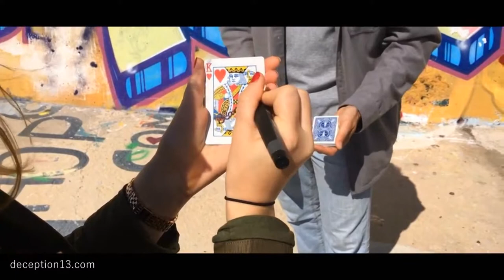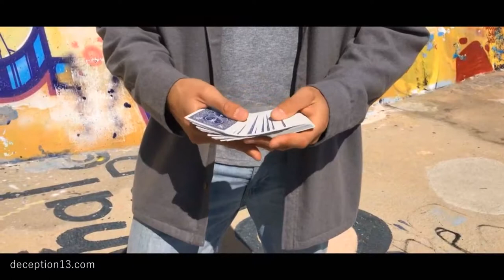Cap Your Card by Olivier Pont - Trailer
Available Now at Deception13.com -see more below

DESCRIPTION

Cap your Card! A brand new creation by Olivier Pont!

Everyone has done this. Opened a bottle of Coca Cola, taking off the cap, throwing it out without even thinking twice about it.

But, what if I told you that this little metal cap could make you become an amazing, mind blowing, and awesome magician? Would you believe that this little piece of metal could do this for you? The answer is YES!!!

It is possible with Cap Your Card!

Imagine yourself finding a signed card chosen by a spectator, mixed inside a deck, using a simple little Coca Cola cap. With this trick, you will impress your audience and they will have great memories!

Hand a Coca Cola cap to a person in your audience. Ask the spectator to save it.

Present a fanned deck of cards and request the player to pick and sign a card, and to replace the card inside the deck. Then, ask the spectator to place the Coca Cola cap on top of the deck of cards.

Here comes the magic!!!

While passing your hand over the cap, you will be able to print the cap on the top card and let this printing travel from one card to another, to finally see it disappear!!!

The spectator will be mesmerized by the way the printed cap travels through the deck until the magician (you!) will actually make the printing disappear completely!

But wait... Where did the printed cap go? Fan the cards towards the spectator and they will see the printed cap on one card! You reverse it, and it is the spectator's signed card!!!

But wait! There is more! You are now going to absolutely blow their mind by getting the real cap out from the card and give it back to the spectator to check it out!

You can repeat this trick over and over, as many times as you wish.

And here you have it, a simple Coca Cola cap that will provide hours of entertainment among your friends and family.

- Very visual trick from any angle
- Perfect for Street Magic (very small and easy to carry around)
- Requires very little dexterity, the techniques are very simple to learn and can be mastered quickly by anyone
- Gimmick (Blue version only) + 2 Caps included
- Requires a basic deck of cards (not included)

VISIT OUR MAGIC SHOP WITH OVER 12,000 TRICKS

JOIN OUR NEWSLETTER FOR THE LATEST MAGIC
Stay in the loop with the newest releases by signing up to our email newsletter:

ABOUT DECEPTION13

Visit Deception13.com for over 12,000 magic supplies including the latest arrivals of magic tricks, DVD’s, playing cards, downloads, lectures, props and accessories from top artists around the world including Dan & Dave, Shin Lim, SandsMinds, Murphys Magic, Paul Harris, The Blue Crown, Alakazam, Vanishing Inc and more with worldwide shipping.

Authorized Dealer of Murphy's Magic Supplies, Inc